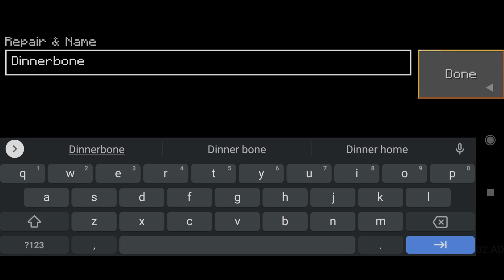Will This Work In LOKICRAFT?????